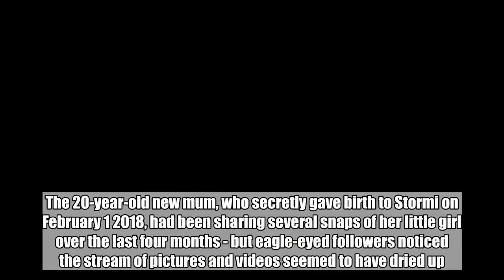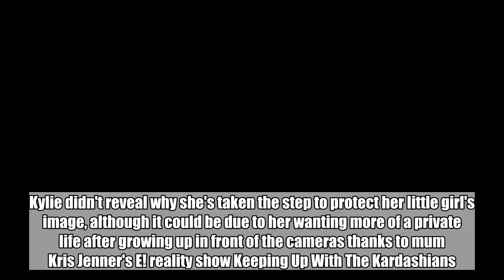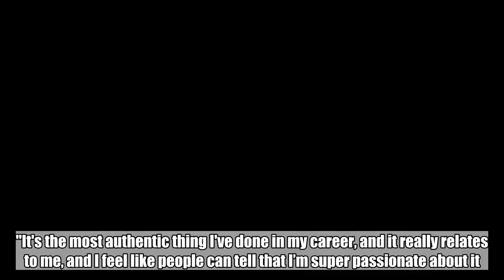The 20-year-old reality star came under fire for sharing a snap of just half her baby girl's face -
The 20-year-old reality star came under fire for sharing a snap of just half her baby girl's face - while Kylie herself took centre stage:

Kylie Jenner has furiously deleted every single picture of her baby daughter Stormi after catching flack for cropping her out of shot. The 20-year-old new mum, who secretly gave birth to Stormi on February 1 2018, had been sharing several snaps of her little girl over the last four months - but eagle-eyed followers noticed the stream of pictures and videos seemed to have dried up. So when Kylie shared a gorgeous selfie of herself virtually makeup-free, fans were outraged to see the young mum had cropped her own baby out. And when many piled in to ask what she was playing at, Kylie snapped back: "Yeah i cut my baby out. I'm not sharing photos of my girl right now."   Not only has she confirmed she won't be sharing her daughter's face on social media, she even went back through her Instagram account to delete any that identified Stormi - aside from those of her wrapped up in babygros and swaddled in blankets. Kylie didn't reveal why she's taken the step to protect her little girl's image, although it could be due to her wanting more of a private life after growing up in front of the cameras thanks to mum Kris Jenner's E! reality show Keeping Up With The Kardashians. She's previously confessed to feeling insecure about her looks after spending so much time in the public limelight, and revealed earlier this year that her multi-million dollar beauty brand Kylie Cosmetics stemmed from her struggle with body acceptance.  Video Loading  Video Unavailable  Click to play Tap to play   The video will start in 8Cancel  Play now  "It came from an insecurity and I turned it into something. I was insecure about my lips, and lipstick is what helped me feel confident," she said last month. "It's the most authentic thing I've done in my career, and it really relates to me, and I feel like people can tell that I’m super passionate about it." Kylie, who is dating the father of her child Scott Travis, also kept her pregnancy out of the spotlight because she wanted time to enjoy parenthood herself.  She only admitted that she'd given birth a few days later, telling followers in a statement that she'd wanted to "prepare for this role of a lifetime in the most positive, stress free, and healthy way I knew how". "I understand you're used to me bringing you along on all my journeys. my pregnancy was one I chose not to do in front of the world," she wrote alongside a sweet video documenting her last nine months, her baby bump and the first glimpse of Stormi. "There was no gotcha moment, no big paid reveal i had planned. I knew my baby would feel every stress and every emotion so I chose to do it this way for my little life and our happiness."